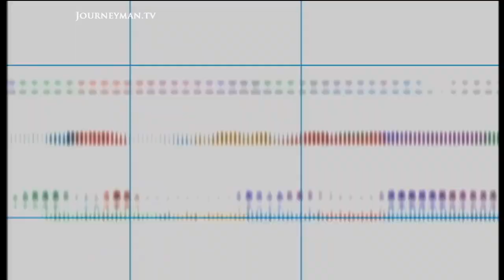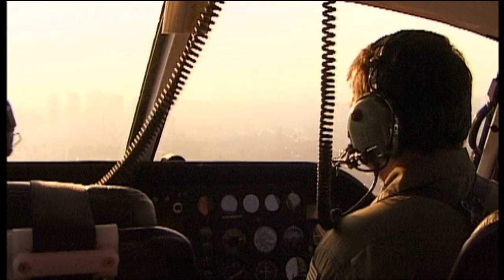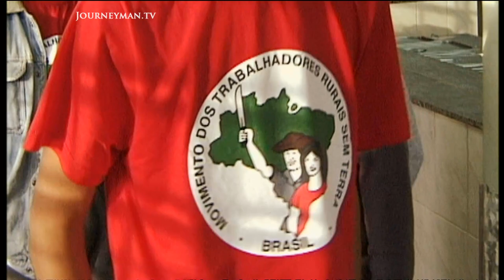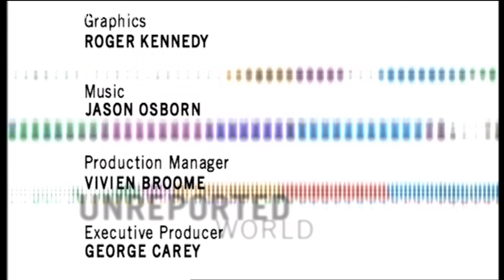Time Is Running Out In Brazil (2001)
Fighting for a Seat at the Table (2001): For more than a decade Brazil has opened itself to the global economy. Yet still the richest ten per cent of its people take half the nation's income while the poorest 40 per cent live on less than two dollars a day.

he measures Brazil has taken to save its currency -- steps that have thus far satisfied fast-moving global markets -- are hurting the poor and the lower middle class. What's happening in Brazil graphically poses the question of whether global economic pressures exact too high a cost in societies that are already among the most unequal in the world...